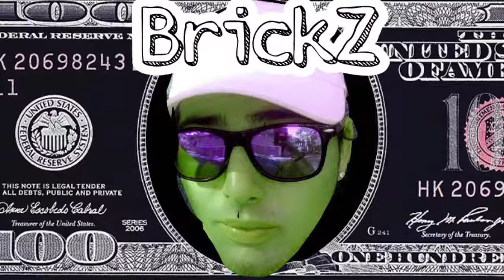Brickz - TommyGun (official Audio)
Rapper TommyGun!!